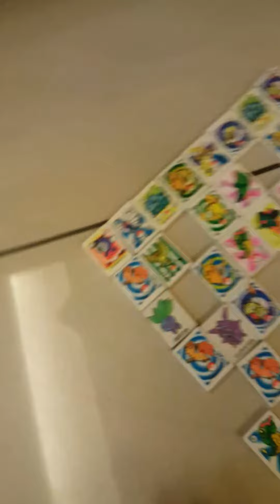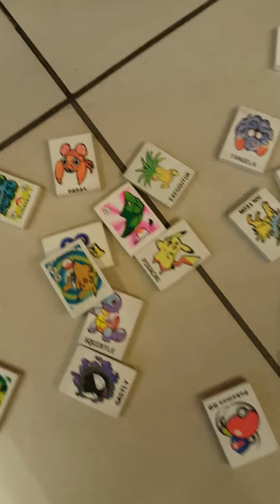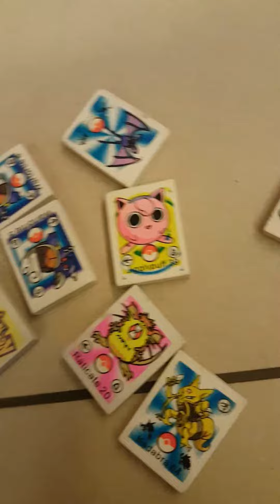fancy eraser 2017 new